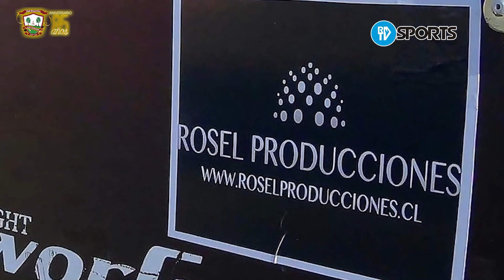16 de Octubre de 1938 nacía el Club Deportivo Las Acacias